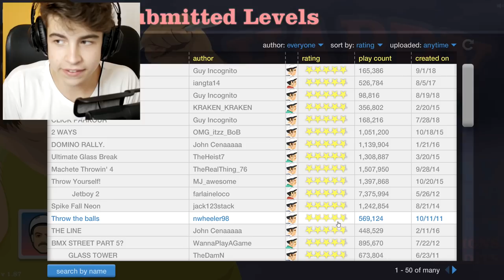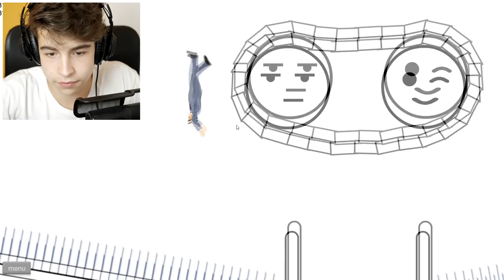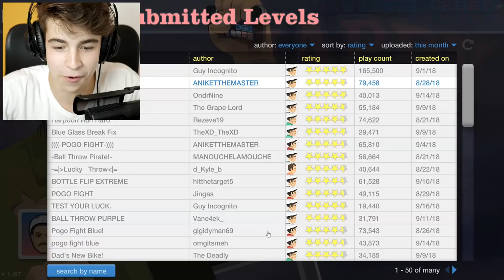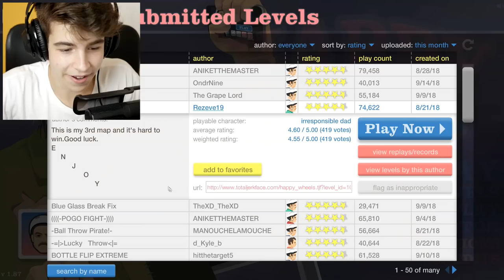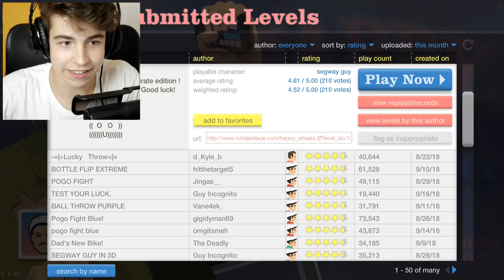HAPPY WHEELS v podání dead youtubera! | OGY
☞ Mikrofon?
    ➥ Rode NT-USB
    ☞ Postprodukce?
    ➥ Sony Vegas 14
    ☞ Kamera?
    ➥ Panasonic G7, 12-60mm
    ☞ Vypadáš tak na 17, kolik ti je?
    ➥ 15, heh.